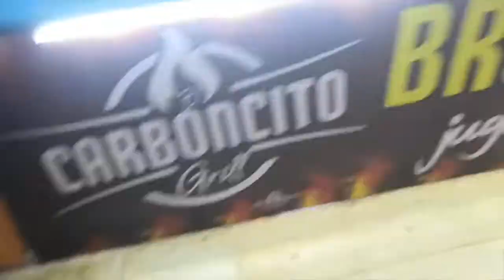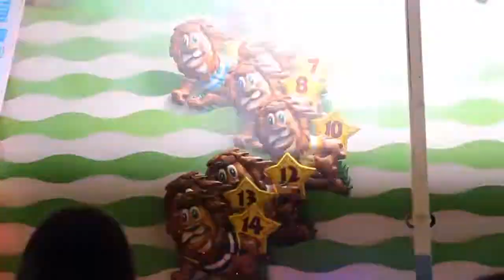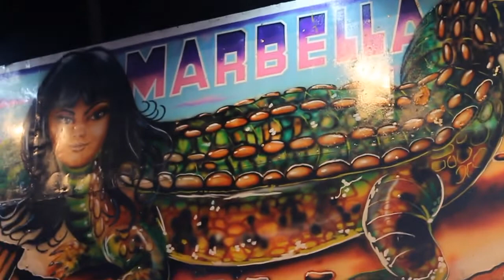Feria Xtmakuil Yucatán 2019 - Soplo de viento por la ciudad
Nos fuimos a dar el rol a la feria de xmatkuil acá en Yucatán, la feria esta a 40 minutos del centro de Mérida tiene un costo de 25 pesos la entrada...